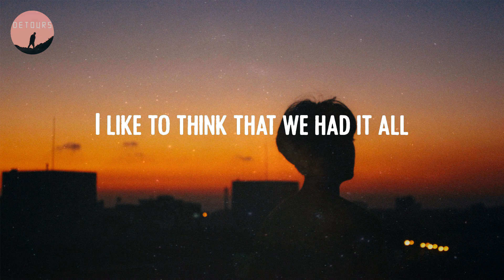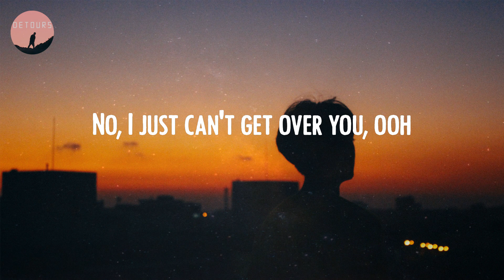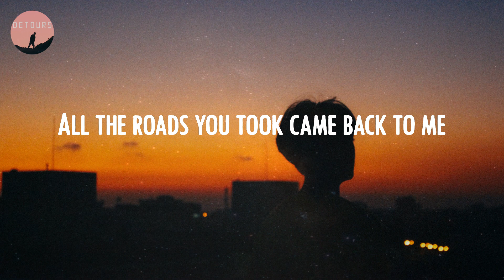Maroon 5 - Maps (Lyrics)